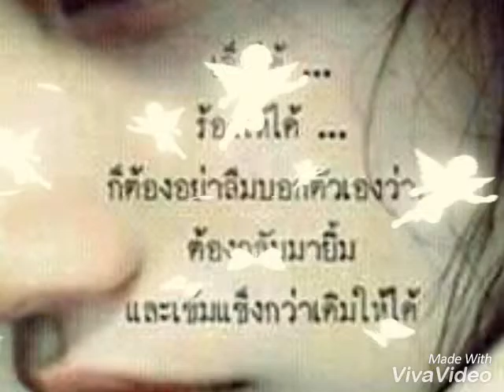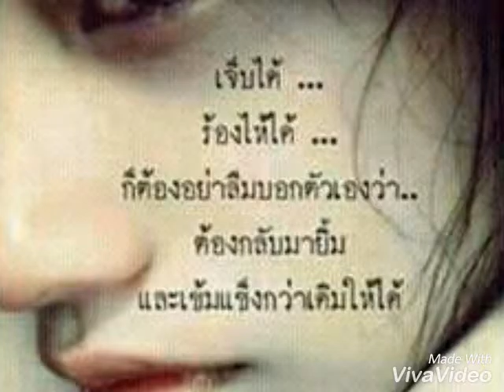ข้างๆหัวใจ by teeratep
ทำเพื่อเพื่อน